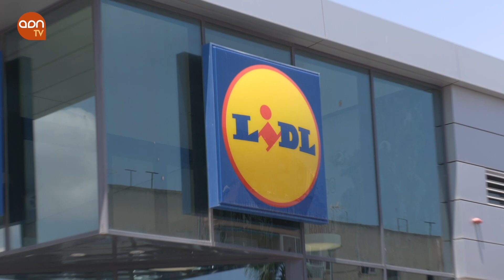Lidl lanza en Alemania productos que combinan carne y vegetales.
La cadena de supermercados LIDL ha lanzado al mercado alemán una nueva gama de productos que combinan carne y vegetales. Se trata de un producto elaborado, con forma de salchicha, que mezcla zanahoria y carne. Otro producto combina carne picada y hamburguesas con carne de vacuno y jackfruit o yaca.

Los consumidores tienen a su alcance estos dos productos en 3.200 supermercados Aldi. Estas nuevas propuestas responden a la estrategia de la compañía de reducir el consumo de carne.